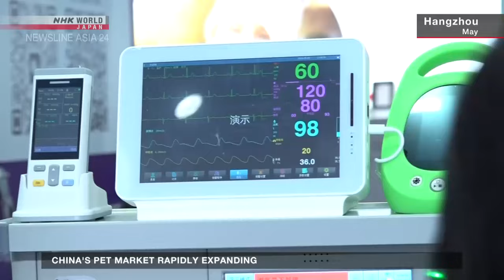China’s pet market rapidly expandingーNHK WORLD-JAPAN NEWS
China’s pet industry is booming as the nation’s number of single-person households surges. The veterinarian industry is also growing as pet owners are demanding better medical services.